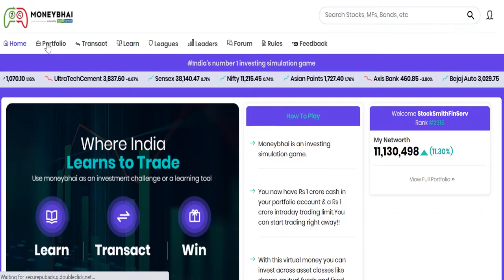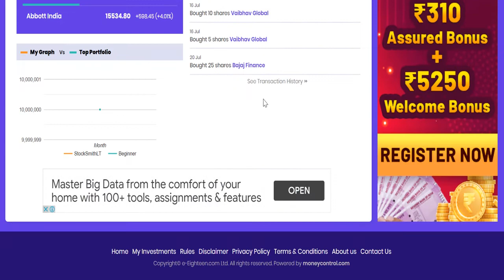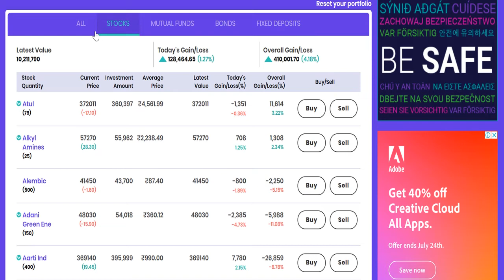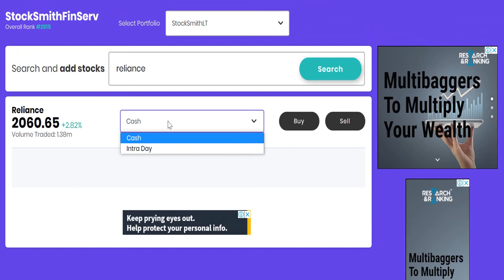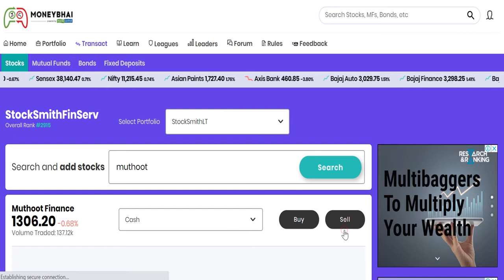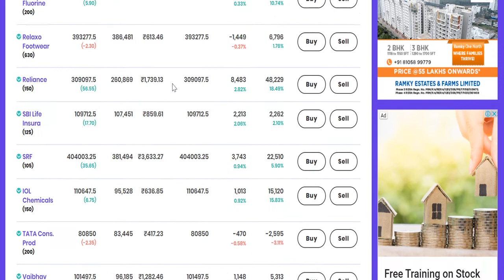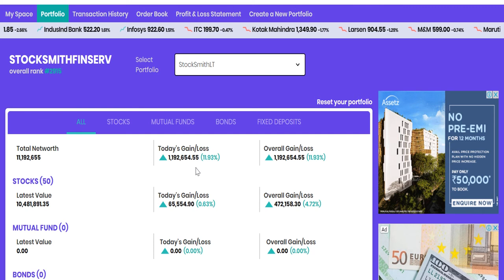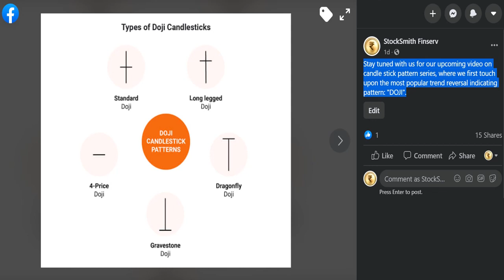Paper Trading 2.0 | StockSmith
Category: Stock Market Earnings thru Learning

Title: Paper Trading 2.0 [25-Jul-2020]

Presenter: Sumit Rao

Content Index (Click on the Hyperlink Time Stamp Below for Quick Content Access):
00:00 STOCKSMITH COVER
00:12 WELCOME NOTE
00:23 CONTENT BRIEFING
00:48 BRIEF INFO ON PAPER TRADING PLATFORM
01:48 PORTFOLIO: NET WORTH BREAK-UP @ MY SPACE TAB
03:42 PORTFOLIO: TRANSACTION HISTORY TAB
04:57 PORTFOLIO: GAIN/ LOSS BREAK-UP @ PORTFOLIO TAB
05:50 PORTFOLIO: STOCKSMITH GROWTH INDEX FOR STOCK SELECTION
06:51 TRANSACT: BUY/ SELL TRANSACTION MODULE @ STOCK TAB
07:24 BUY USING CMP (CURRENT MARKET PRICE)
09:20 BUY USING LP (LIMIT OR DESIRED PRICE)
09:03 10:01 PORTFOLIO: BUY/ SELL ORDER STATUS @ ORDER BOOK TAB
10:07 PORTFOLIO: EQUITY STOCKS BREAK-UP @ PORTFOLIO TAB
10:47 STOCKSMITHS PURPOSE OF PAPER TRADING 2.0
11:40 EQUITY DELIVERY GROWTH PROSPECTS ARE STABLE & CONSISTENT
12:29 NEVER ATTACH TO YOUR STOCKS: PORTFOLIO MANAGEMENT BASICS
13:47 STOCKSMITH IS PREPARED TO EVALUATE YOUR STOCK REQUEST FOR ANALYSIS
14:20 neXt VIDEO INTRO: CANDLE STICK PATTERN SERIES
15:07 VOTE OF THANKS

Practice Makes Perfect..! Here's the link to our video on "Paper Trading (Part-1-of-2)", where you could practice with the stocks published by us for long term investment and see the growth before buying them in your demat account:

Multibaggers have always been the best choice of most investors. This includes leading investors like Warrent Buffet and Rakesh Jhujhunwala. We at StockSmith, present to you the StockSmith Growth Index (SGI) on weekly basis, to overcome and make it easy for the multibagger stock selection part for Long Term Invesment.

Here, are a few Popular Methods published by StockSmith, to find the Entry/ Buy Price Range at Support Levels for Long Term Investment:

To get detailed answers to your stock market related questions, to learn how to calculate support & resistance, regularly receive Stock Market Trends, Research, Updates, Hand-picked Equity Analysis and their Performance Reviews:

Sincere efforts have been made to present the right investment perspective. The information contained in the videos herein are based on analysis and on sources that we consider reliable. We, however, do not vouch for the accuracy or the completeness thereof. This feature presentation is only for educational purpose/ information and therefore we are not liable for any losses incurred due to it & take no responsibility whatsoever for any financial profits or loss which may arise from our recommendations.